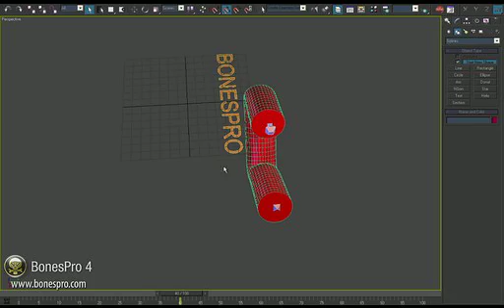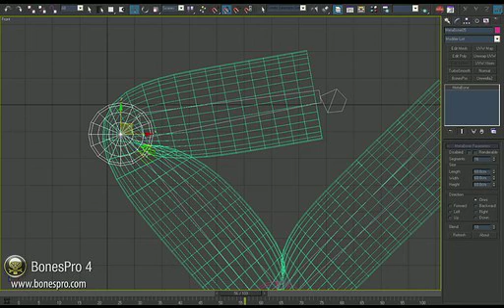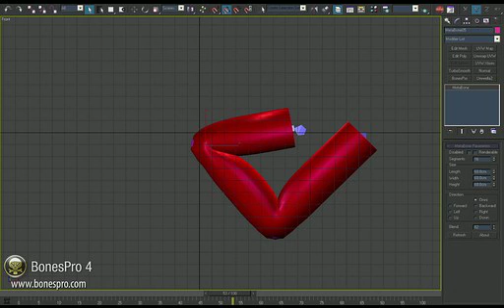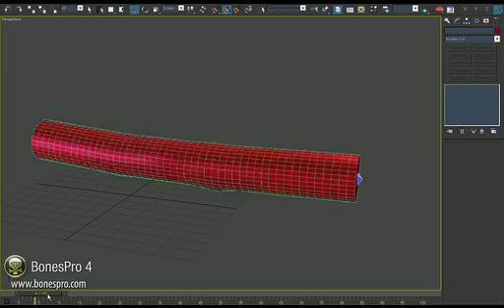03. Bonespro - Metabones Tutorial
MetaBones are lightweight spherical objects that can be used for basic mesh deformations. Elbows, knee caps and finger joints can quickly be given a realistic form when bent by placing a few MetaBones under the skin to simulate a real bone pressing against the skin during movement.